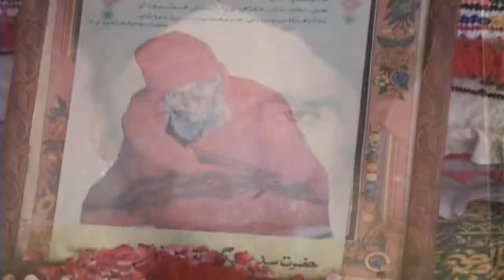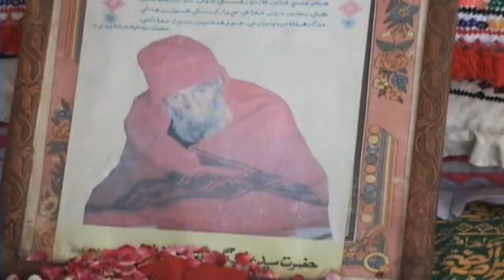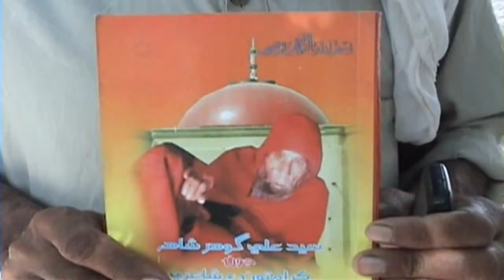SAYED ALI GOHAR SHAH MITHYANI SOFI SONG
SAYED ALI GOHAR SHAH IN MITHIANI